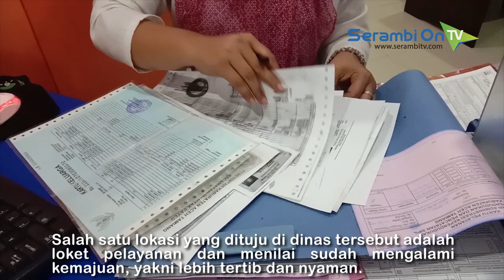Pimpinan Kolektif DPRK Aceh Tamiang Sidak Disdukcapil, Soroti Loket Pelayanan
SERAMBITV.COM, KUALASIMPANG - Pimpinan kolektif DPRK Aceh Tamiang, Rabu (4/9/2019) melakukan inspeksi mendadak ke Dinas Kependudukan dan Pencatatan Sipil Aceh Tamiang.Mereka yang menggelar sidak itu adalah Fadlon beserta dua Wakil Ketua DPRK Juanda dan Nora Idah Nita. Salah satu lokasi yang dituju di dinas tersebut adalah loket pelayanan.Dewan mengklaim dinas tersebut sudah mengalami kemajuan, khususnya pada loket pelayanan yang sudah lebih tertib dan nyaman.Sebaliknya pihak dinas mengaku maish terkendala dengan instalasi listrik yang belum tertata rapi.